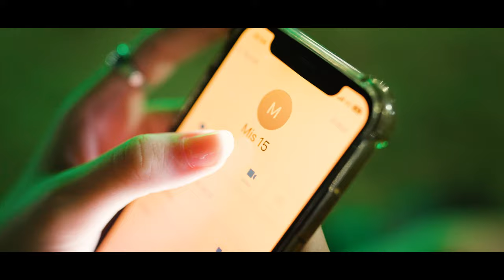Video entrada a Fiesta de Quince - Clari